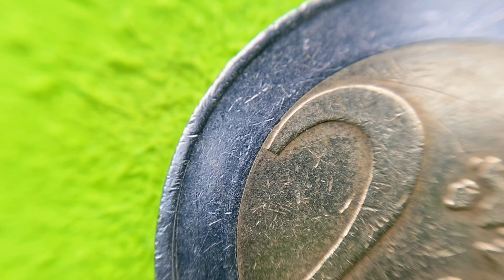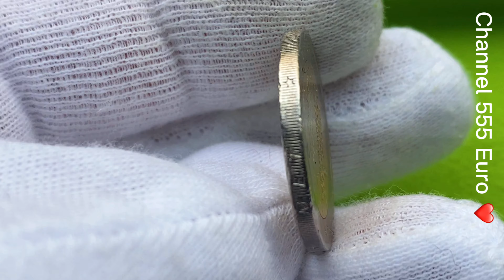2 euro New defect coin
2 euro 2002 Netherlands